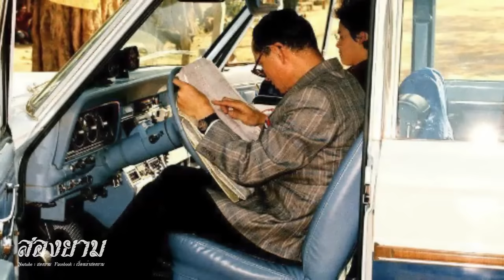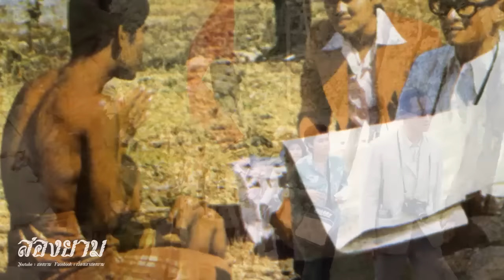จากปลาบู่ถึงปลานิล | สองยาม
ทุกคนทราบว่าราชวงศ์ไทย–ญี่ปุ่นมีความสัมพันธ์เป็นพิเศษ หลายคนทราบว่าปลานิลมาจากความสัมพันธ์ดังกล่าว แต่น้อยคนทราบว่า # ก่อนปลานิลยังมีปลาบู่ # เมื่อสองกษัตริย์ชวนไปชมปลา # การทูตหยุดโลก คือความหมายของเหลือเชื่อ ..

ขอบคุณทุกๆท่านที่รับชมครับ ฝากกด Like & Subscribe เพื่อเป็นกำลังใจในการทำคลิปด้วยนะครับ